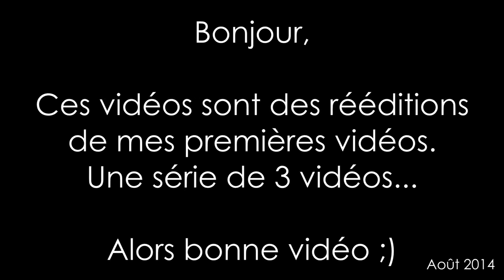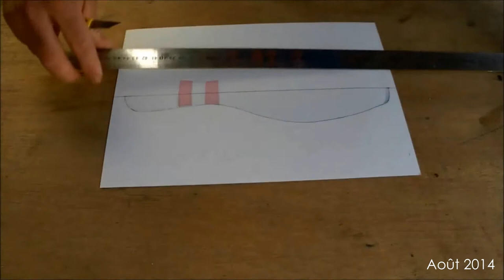Comment fabriquer un gabarit de forme symétrique.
Cette vidéo fait partie d'une série de vidéos qui va être rééditée mais inédite sur cette chaine. Ce sont des vidéos que j'avais réalisés pour une précédente chaine. C'était mes premières vidéos alors un peu d'indulgence ;) Merci
Épisode 2/3 : Comment fabriquer un gabarit de forme symétrique.

D'avance merci

Seb